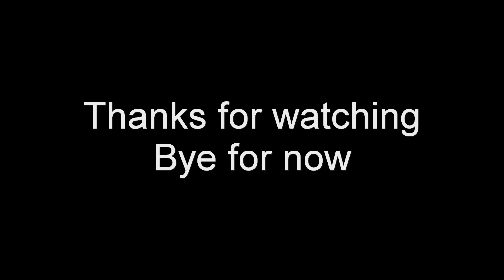A days flying